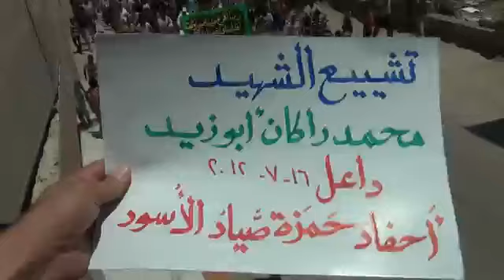16 7 Dael Daraa أوغاريت داعل حوران , تشييع الشهيد محمد ركان أبو زيد